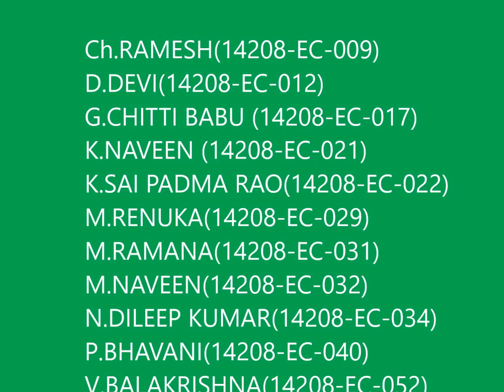LED Volume meter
This is a project done Government Polytechnic Amadalavalasa students. This detects the volume and displays with ten LEDs .